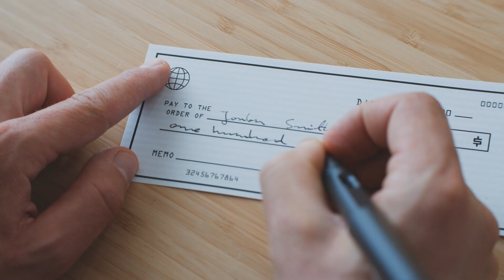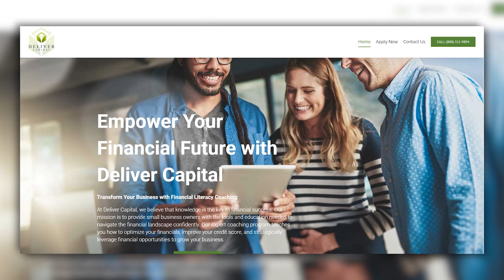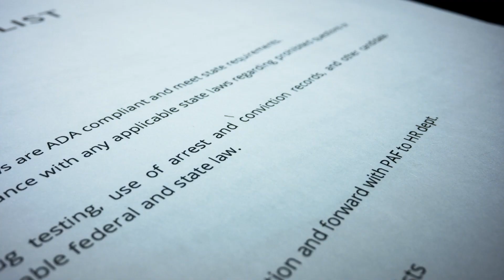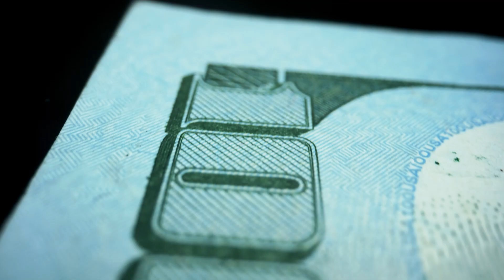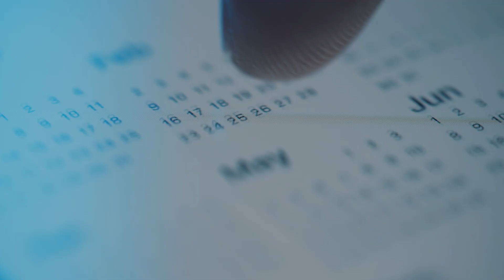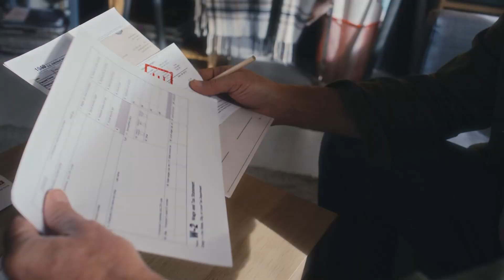How to Boost Your Credit Score to 800 for FREE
In this video, I’m going to show you how to achieve a perfect credit score using our proven formula, without spending a dime.

I’ll break down what a credit score is, the different credit score ranges, and most importantly, how you can boost your score to 800 and beyond.

You’ll learn about the key factors that impact your credit, including types of credit, credit age, payment history, credit utilization, and inquiries.

By understanding and applying these elements, you can improve your credit score and access better financial opportunities.

Watch till the end for actionable steps to get your credit on track!

Timestamps:
00:00 – 00:35 Intro
00:36 – 01:25 What a credit score is and the score ranges
01:26 – 02:25 Explanation of poor to excellent credit scores (300-850)
02:26 – 03:10 Understanding the perfect credit formula
03:11 – 04:15 Types of credit
04:16 – 05:00 Importance of credit history length
05:01 – 06:00 Payment history and avoiding late payments
06:01 – 07:00 Credit utilization and how to manage it
07:01 – 08:00 Managing credit inquiries
08:01 – 09:10 Case study: improving a client’s credit score
09:11 – 10:21 Outro